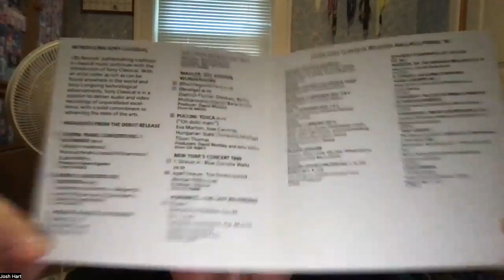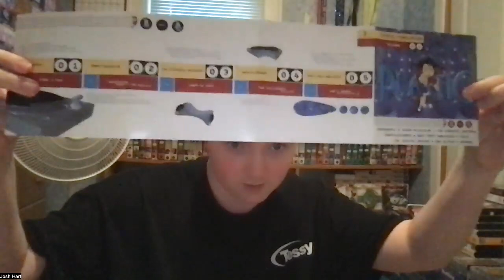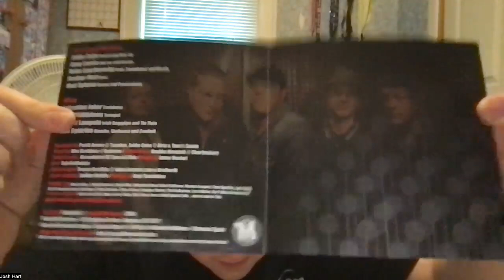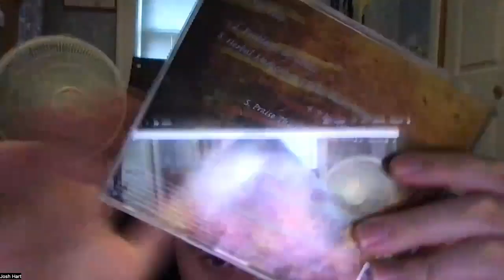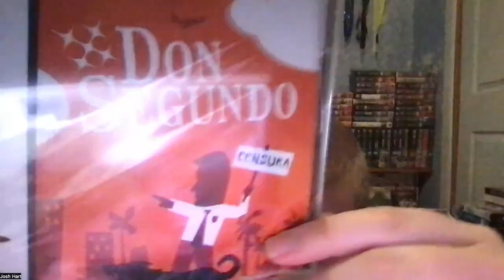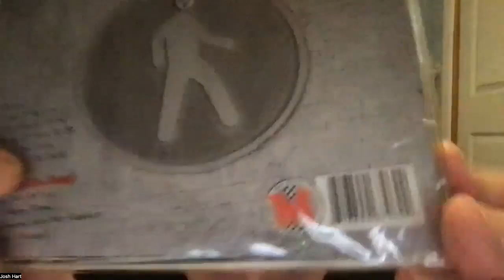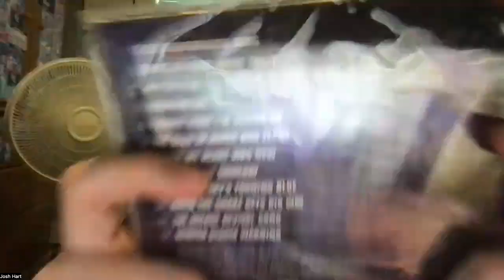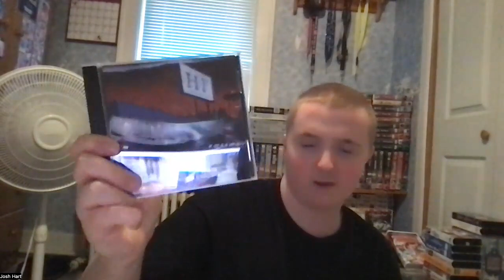Big 2-Part Update Video For 5/22/2023 (Part 1 Of 2) (A 2nd Mega Un-Boxing From Punk & Metal Nerd4)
Once again, my good friend Ian, (better known as Punk & Metal Nerd4 on YouTube), has sent me some more goodies, including a ton more Megalith Records CD's, plus a few other extra goodies. Please join me as I spend an hour and a half unboxing this 2nd box of awesomeness!
Once again, thank you very much Punk Nerd for offering this stuff up to me! I appreciate it! And the fact that it arrived at my house so incredibly fast made it even better!

Where I show off some stuff I got last Friday!